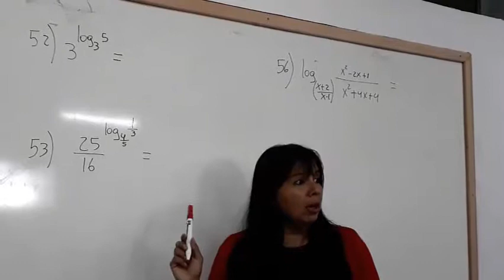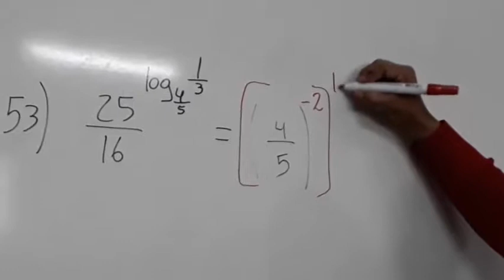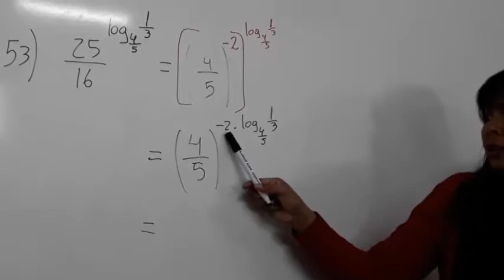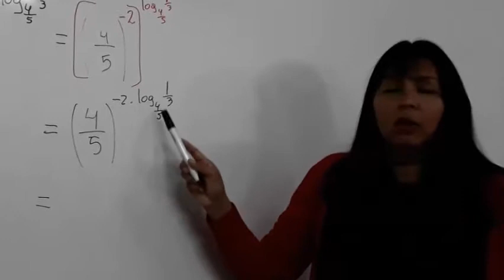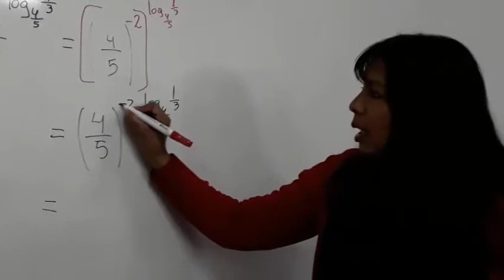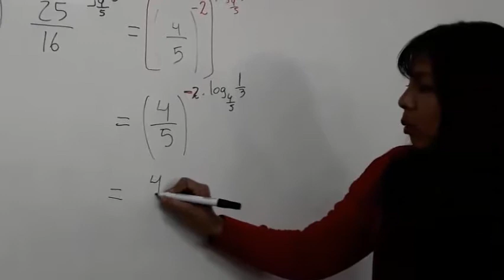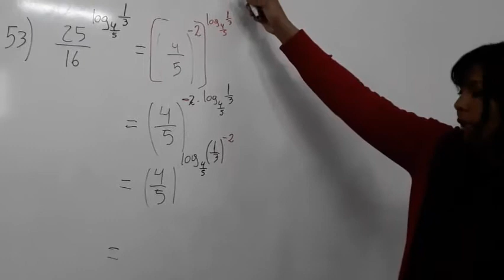Ejercicio 2 logaritmo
Aquí tenemos otra propiedad de logaritmo, donde se presenta como exponente.